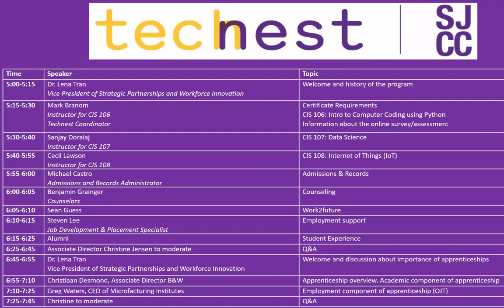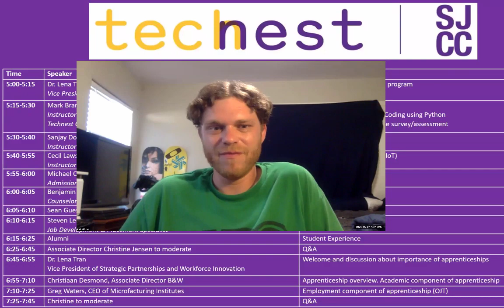Technest Orientation - May 27 2020 - Part 10: Alumni Experiences with Matt Stillman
Technest Orientation - May 27, 2020

CIS 106: Introduction to Computation and Programming Using Python
CIS 107: Data Science
CIS 108: Internet of Things

Technest Internship